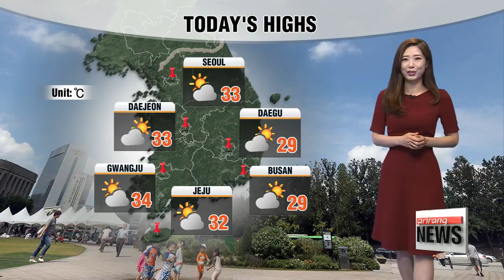Scorching highs under strong sunshine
서쪽지역 중심으로 무더위 땡볕
  Good morning. It was a baking hot day in Seoul yesterday with a high of 35.4 degrees Celsius, the hottest temperature of the season so far...
Conditions will be similar to yesterday with heat wave alerts in place for the western parts of the country and a heatwave warning in Gwangju.

  The discomfort index will reach high to very high levels across the nation... under strong sunshine, so be sure to drink plenty of water and stay in the shade during the hottest parts of the day.

  Our daily highs in Seoul and Daejeon will be 33 degrees Celsius, Gwangju gets up to 34 degrees Celsius while regions in the east will have relatively cooler highs at 29 degrees in Daegu and Busan.

  We have rain in the forecast starting Friday through Sunday in the central region which will bring temperatures down a few notches.

With that in mind, let's take a look at the international weather for viewers around the world.

While it's forecast to be a steamy day for most of South Korea. North Korea will have mostly sunny skies with warm highs.

As for major cities in Asia, Beijing will be rainy with temperatures nearly 10 degrees lower than Seoul at just 23 degrees Celsius.

Meanwhile, Kuala Lumpur and Jakarta will have a similar weather pattern to Seoul with a high of 33 degrees under mostly sunny skies.

Heading to North America, major cities in the U.S will see relatively cooler highs with highs in the twenties while Chicago have a scorcher at 31 degrees.

As for South America, Bogota and Buenos Aires will have a rainy Wednesday with highs of 18 and 20 degrees.

Taking you to Europe, those in London, Berlin and Paris will need to have an umbrella handy throughout the day on Wednesday.

Lastly to Africa, Tripoli will be as hot as Seoul under mostly sunny skies.

That's the weather update for now.